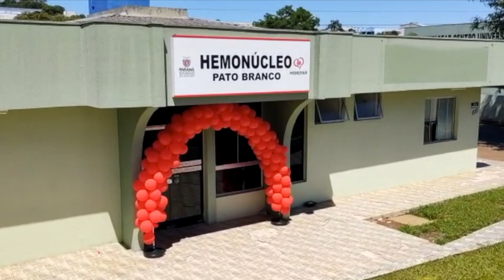Evento no Hemonúcleo de Pato Branco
Atualidade: O Hemonúcleo de Pato Brando realiza evento de gratidão aos doadores.